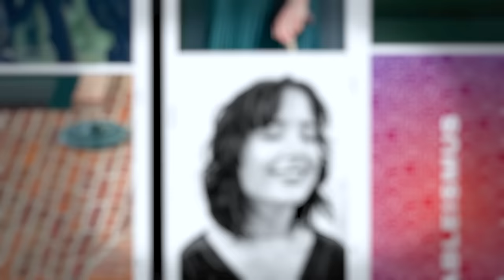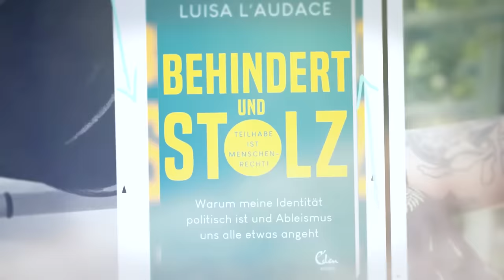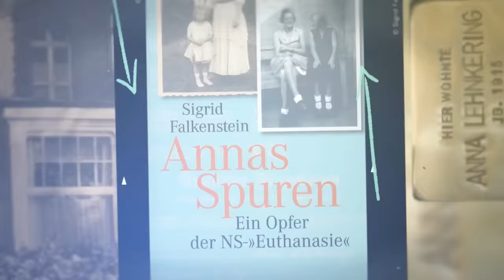Ableismus: Leben mit Behinderung – Interview mit Luisa L’Audace I Keine Geschichte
Diskriminierung und Mobbing wegen Behinderung: Luisa L'Audace ist behindert und kämpft als Aktivistin, Beraterin für Inklusion und Antidiskriminierung und Autorin gegen Ableismus, die strukturelle Diskriminierung von behinderten Menschen. Mit Timm Giesbers spricht sie in dieser Folge „Keine Geschichte“ darüber, mit welchen Vorurteilen sie täglich konfrontiert wird und was sie sich von der Mehrheitsgesellschaft wünscht.

Außerdem geht es um Anna Lehnkering, die mit 24 Jahren von den Nationalsozialisten ermordet wurde, weil sie behindert war. Die Nationalsozialisten sahen sie und andere Behinderte als „nicht lebenswert“ an und verschleierten die Massentötungen als „Euthanasie-Morde“ – was so viel bedeutet wie „guter Tod“.

Setz ein Zeichen für Respekt, Vielfalt und Demokratie – denn die Gründe für Verfolgung sind nicht Geschichte.
00:00 Intro
00:08 Einleitung in das Thema der Folge
00:23 Wer ist Luisa L'Audace?
01:27 Luisas Erfahrungen mit Diskriminierung
2:59 "Euthanasie-Morde" in der Nazi-Zeit
03:49 Strukturelle Diskriminierung heute
04:20 Wer war Anna Lehnkering?
05:50 Behinderte Menschen als Opfergruppe der Nationalsozialisten
06:41 Kann so etwas wieder passieren?
07:17 Leben mit Behinderung
08:01 "Behinderte Menschen kosten viel Geld"
10:14 Was können Nicht-betroffene gegen Ableismus tun?
13:04 Wann begegnen euch Barrieren?

Keine Geschichte ist ein Format der Arolsen Archives und Teil der Initiative everynamecounts.